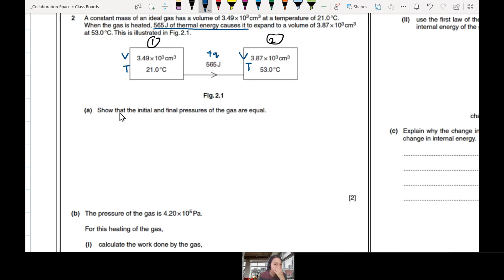MJ14 P42 Q2 Gas Change in Internal Energy | May/June 2014 | Cambridge A Level 9702 Physics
9702/42/M/J/14: A constant mass of an ideal gas has a volume of 3.49 × 103 cm3 at a temperature of 21.0 °C.  When the gas is heated, 565 J of thermal energy causes it to expand to a volume of 3.87 × 103^ cm3
at 53.0 °C. This is illustrated in Fig. 2.1

(a) Show that the initial and final pressures of the gas are equal.
(b) The pressure of the gas is 4.20 × 10^5 Pa. For this heating of the gas, (i) calculate the work done by the gas, (ii) use the first law of thermodynamics and your answer in (i) to determine the change in internal energy of the gas

(c) Explain  why  the  change  in  kinetic  energy  of  the  molecules  of  this  ideal  gas  is  equal  to  the change in internal energy.

Recorded at MCKL
9702_s14_qp42